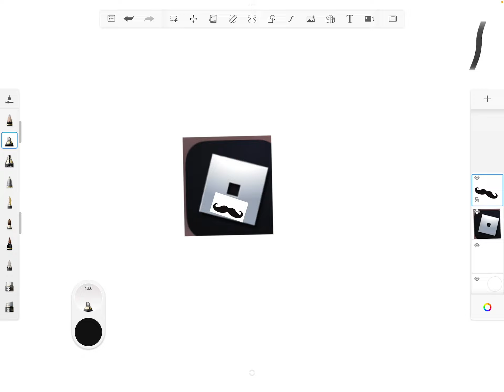Roblox with a mustache